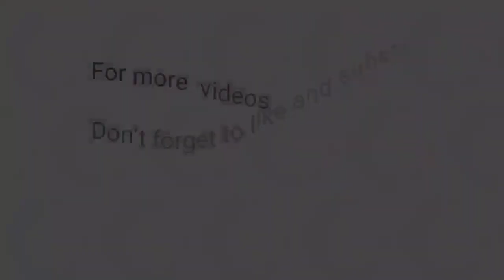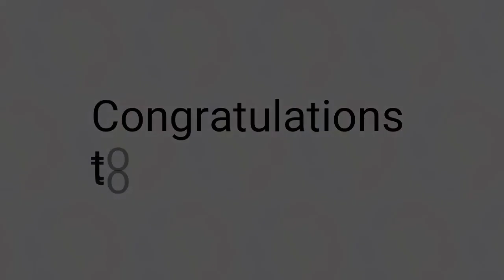3rd Draw STL Pampanga June 14, 2023 (Wednesday)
Small Town Lottery Result for SunCove Corporation Pampanga Province Draw Result, (Wednesday) June 14, 2023 (STL)